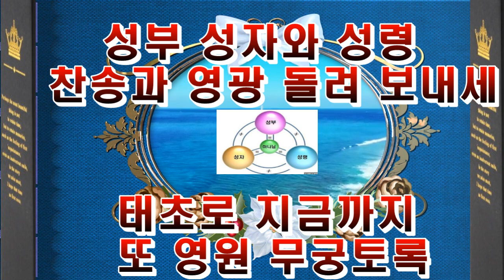새찬송가 4장 성부 성자와 성령 by CD 대전집 1장-165장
새찬송가 4장 성부 성자와 성령

성부 성자와 성령
찬송과 영광 돌려 보내세

태초로 지금까지
또 영원 무궁토록

성 삼위께
영광 영광 아멘